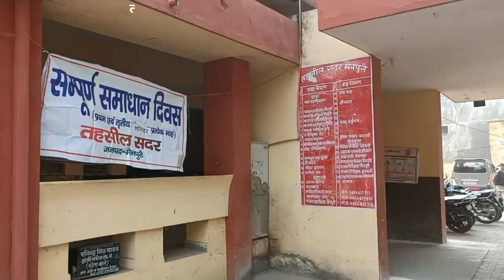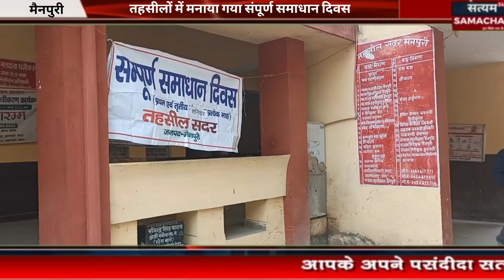जनपद मे सभी तहसीलों मे मनाया गया सम्पूर्ण समाधान दिवस